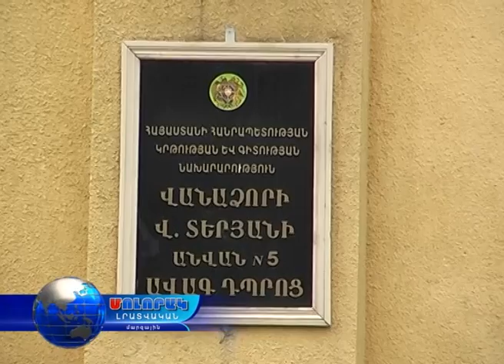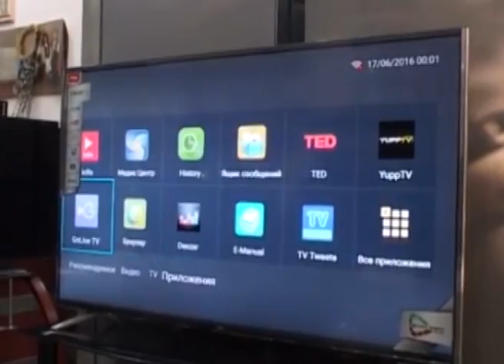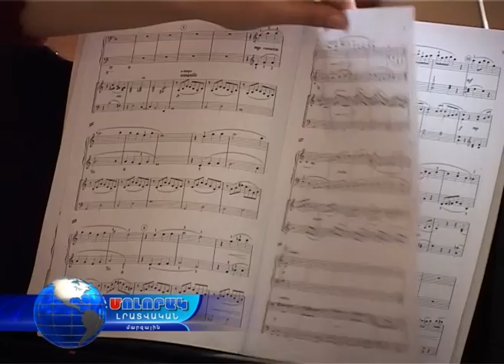Մոլորակ լրատվական գլխավոր թողարկում 22.10.16